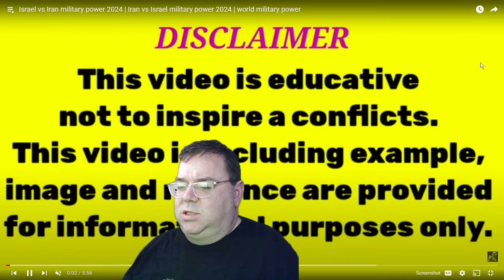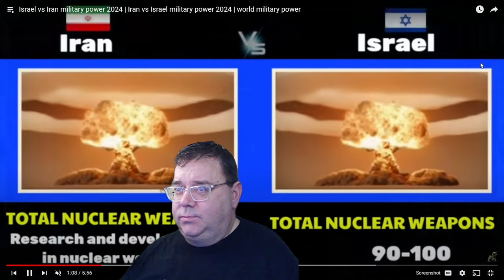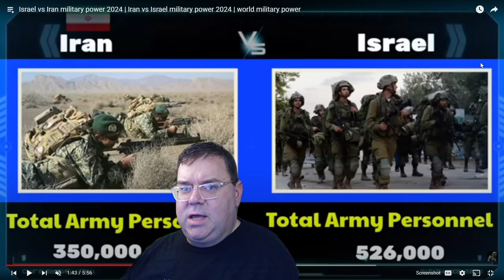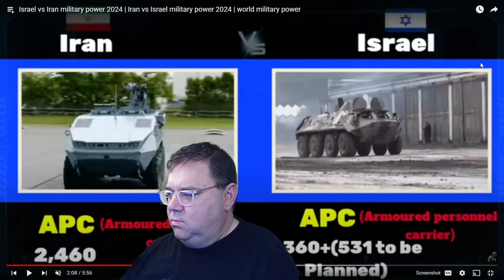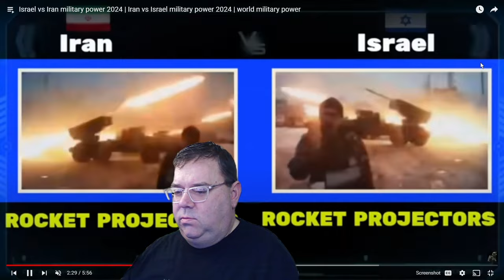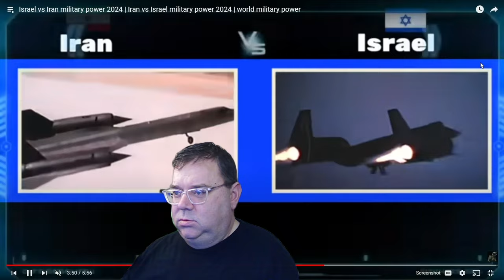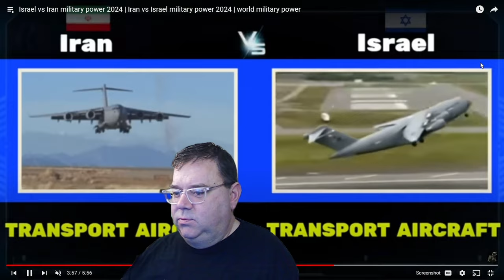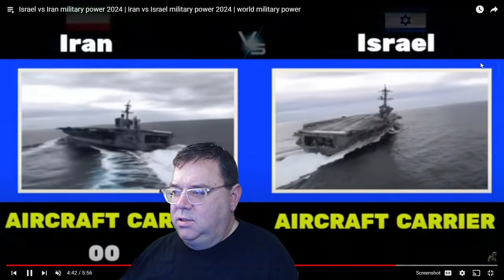Fearless Face-Off: Israel vs Iran Military Comparison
In this video, we'll compare the military capabilities of Israel and Iran in a fearless face-off.
ISRAEL vs IRAN - A Military Comparison 2024
In light of the recent conflicts in Gaza, Israel, Iran, Yemen, etc ...pretty much most of the middle east. I thought  we should look at a comparison between the militaries of Iran and Israel.